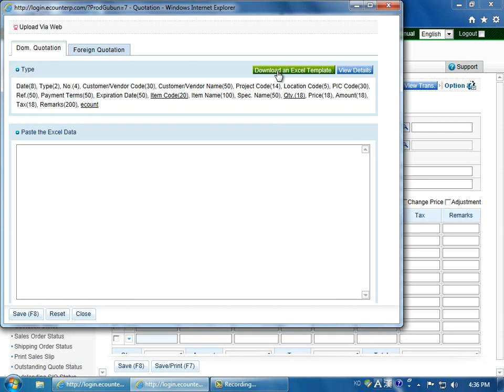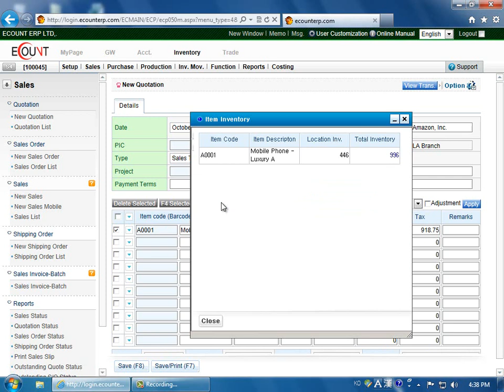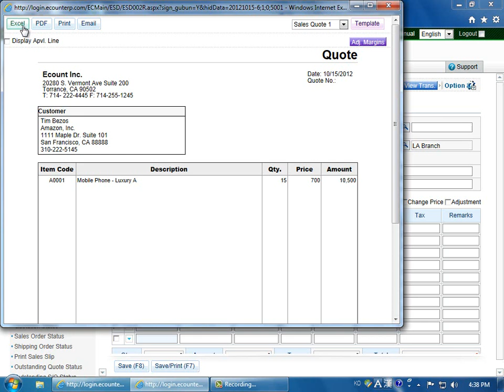How to create a new quote - Part 1 of 2 - Ecount ERP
This video demonstrates how to create a new quote in the Inventory module in Ecount ERP.

Ecount ERP is an online ERP solution designed to meet the needs of small and mid-sized businesses. The program includes accounting, inventory, production, purchasing, sales, and collaboration modules.

With the subscription, users get:
- Unlimited number of users
- All modules and features
- Online customer portal
- Unlimited, free support
- Free training materials

All for a low subscription fee of $55 per month.